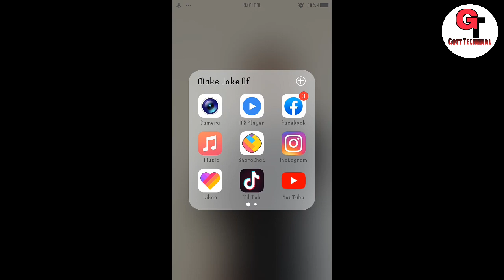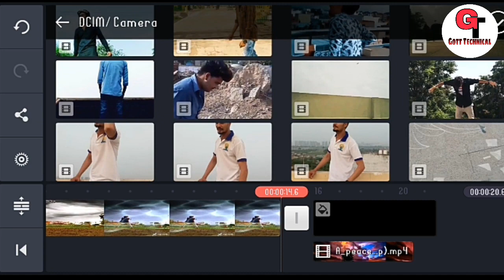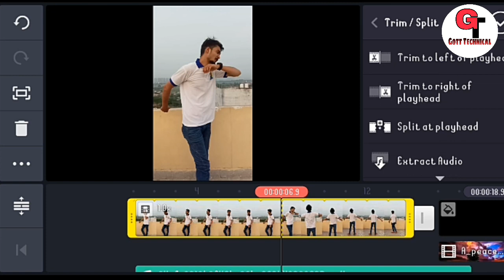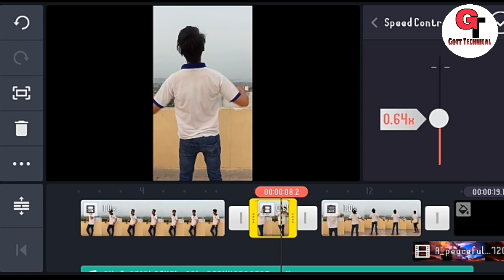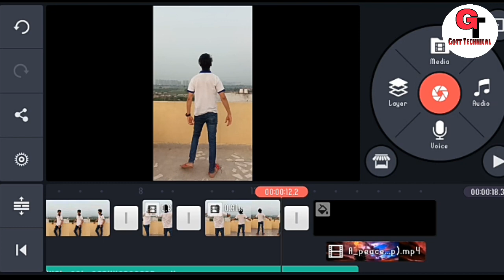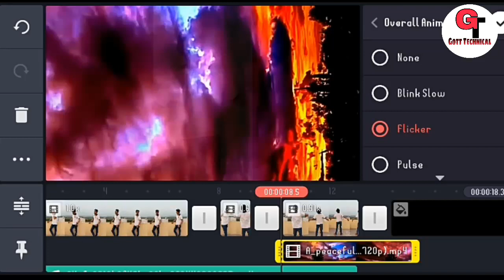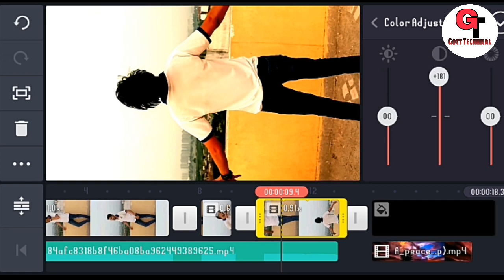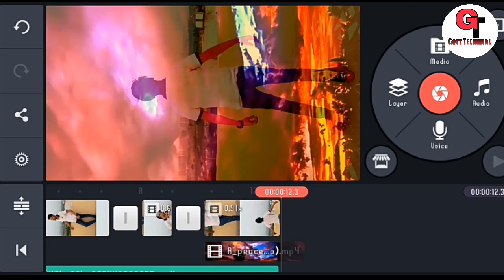Tik Tok Par Thunder Effect Wali Video Kaise Banaye Without Chroma Key Hindi Me | Trending VFX video,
To Dosto Aaj Me Apko Bataunga Ki :-  Tik Tok Par Thunder Effect Wali Video Kaise Banaye Without Chroma Key HIndi Me | Trending VFX video | Gott Technical 2019

magic vfx

vfx effects

free magic vfx

free vfx

fire vfx free

smoke vfx

footagecrate

free spell vfx

tik tok trends tutorial

tik tok trends 2019

tik tok trends 2019 dance

tik tok trends 2018

tik tok trends 2019 songs

tik tok trends dance

how to do the new trend on tik tok

Hello And Welcome Back To My Channel Guys So Guys Aaj ke is Video me mai Aapko batauga Ki Aap kaise Tiktok par VFx Volcano Effect wali Video kaise bana sakte hai so Guys Mujhe Umeed Hai Ki Aapko Ye video behad pasand aayega

Queries Solved,
tiktok par volcano Effect wali video kaise banye,
volcano Vfx Editing wali video kaise banaye,
tiktok volcano Effect Tutorial,
tiktok par Trendning Volcano Effect video kaise banaye,
volcano VFX Effect Editing Tutorial
Tiktok par Thunder Effect wali video kaise banaye,
tiktok new viral Vfx Editing Tutorial,
tiktok par bijli kadakne wali Vfx video kaise banaye,
tiktok new viral Trending Video Editing Tutorial,
tiktoo tutorial in hindi

geeta srivastava 001 News Interview

( जयहिंद )